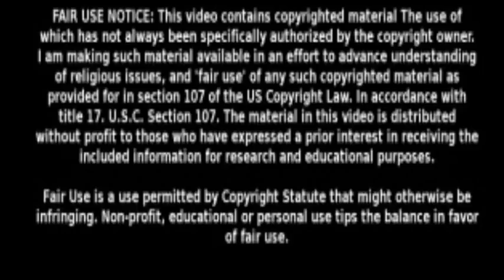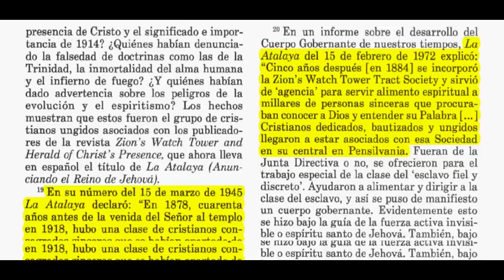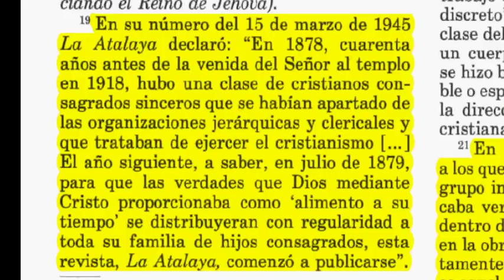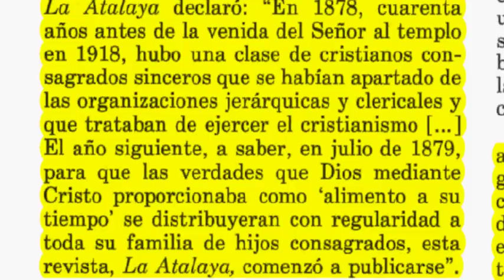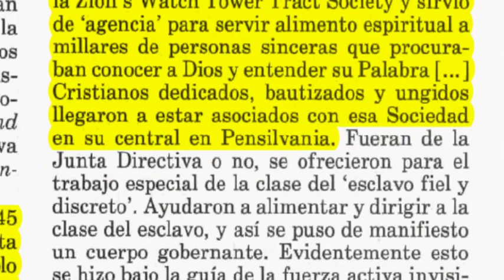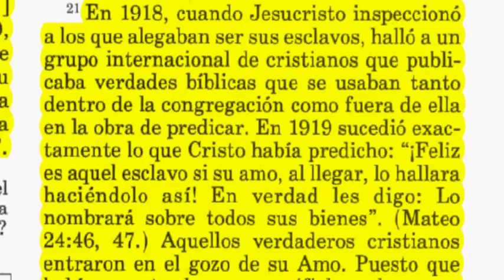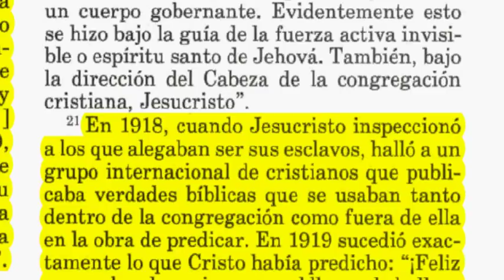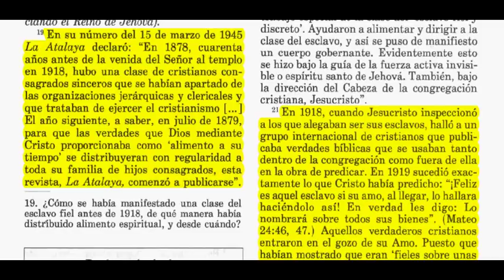2 Graves contradicciones en una Pág de la Atalaya de 15/3/90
En la Atalaya de fecha 15 marzo de 1990 página 14 párrafo 19 el Esclavo comete dos contradicciones garrafales inaceptables.